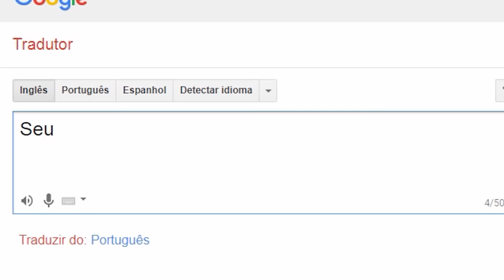TODAS as CIDADES DO GTA em UM JOGO SÓ! (GTA ESTADOS UNIDOS)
Confira o jogo onde você pode viajar em TODAS as cidades de TODOS os GTA's. Tem até o Bully!

DA UM LIKE NO VÍDEO E COMPARTILHA PRA AJUDAR!!!